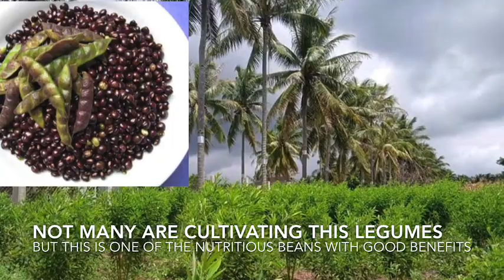PAANO MAG HARVEST NG MAIS SA BUKID I BUHAY PROBINSYA I THE SIMPLE AND HAPPY LIFE IN THE PROVINCE I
THE FARMERS LIFE

And if you are interested in Gardening and farming you can visit this facebook page;